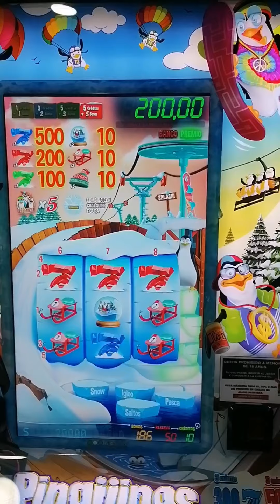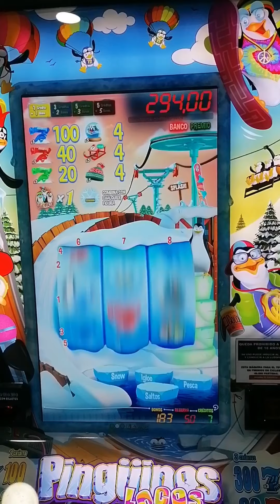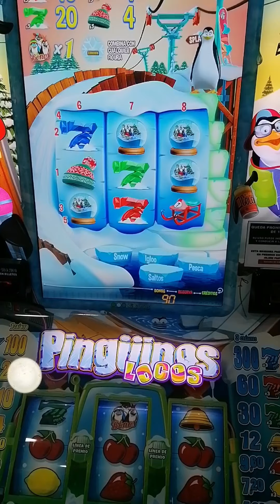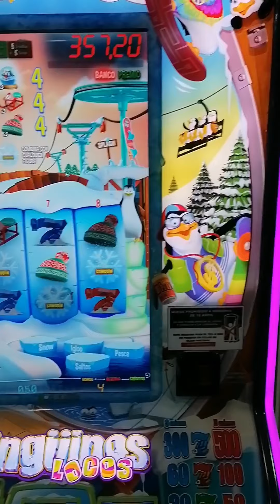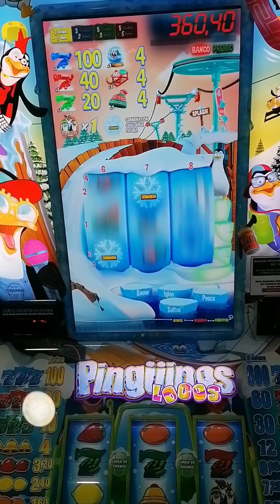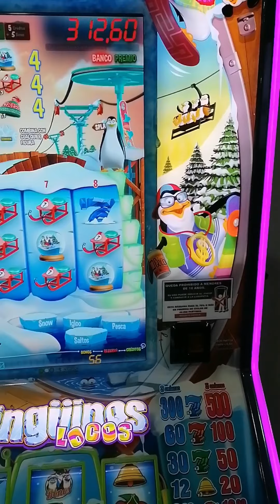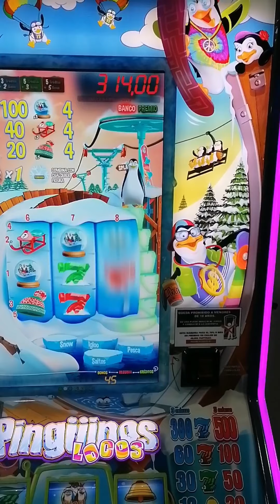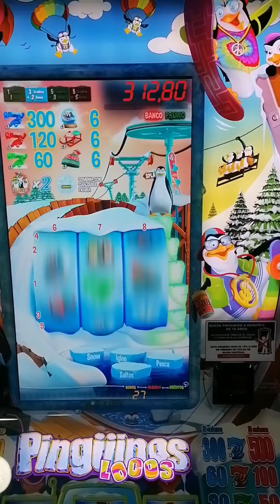Tragaperras GIGAMES slot pingüinos locos 777 ROJOS👌🏾👌🏾👌🏾